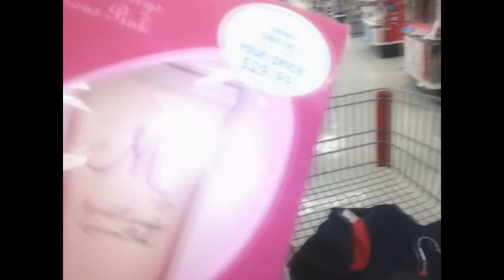RANDOM Moments-Xmas Shopping wit Terrance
There is nothing like Xmas shopping wit my brothers and my bestfriend Beonka Smith